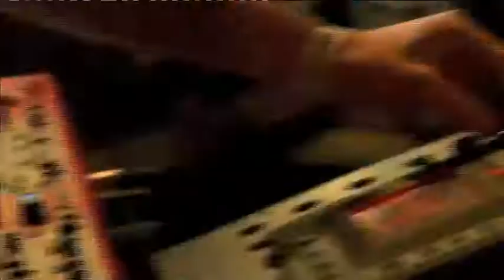SH.TG.N - 05. Shotgun (Afraid Of) (Live @ St-Jacobs, Gentse Feesten 2011)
Composition/Lyrics : Fulco Ottervanger